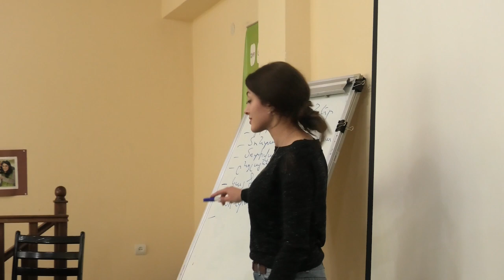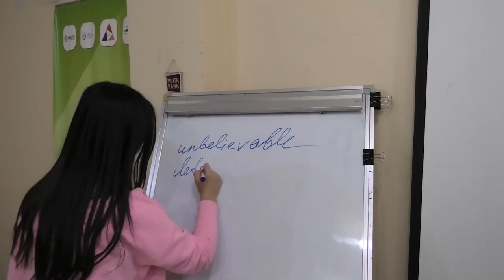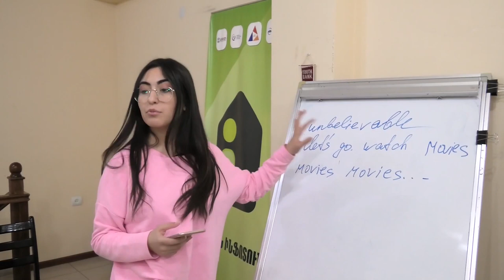Վեգան և Կառլը Իջևանում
«Ես եմ մեդիան» վիդեո բլոգինգի դպրոցի մասնակիցները գնում են մարզեր։ Այս անգամ Կառլը և Վեգան այցելել էին Իջևան, որտեղ անցակացրեցին իրենց դասընթացը
Տեսանյութում պատմում են պալմաների ու դասընթացի մասին։